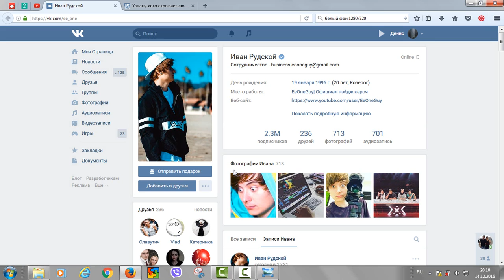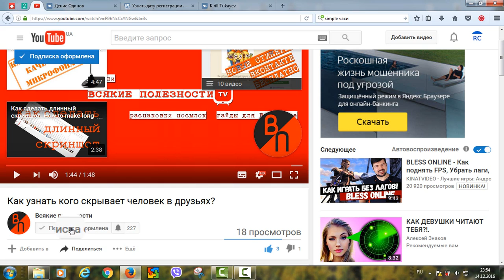ШОК !! Просмотр Скрытых друзей ВК. Кого скрывает друг Вконтакте?Прозрачный гонщик 2016.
В этом видео рассказываю как узнать скрытых друзей человека Вконтакте и на примере мы узнаем кого же скрыл Иван Гай.

Как узнать кого скрывает человек в друзьях.
 Прозрачный гонщик 2016 рассказывает.